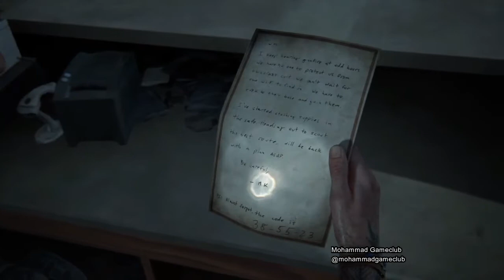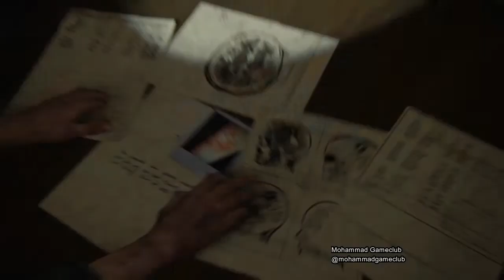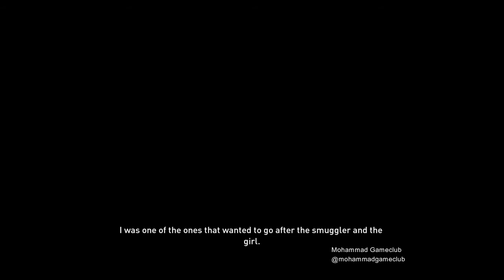THE LAST OF US 2 - WALKTHROUGH PART 18 - NO COMMENTARY - SURVIVOR MODE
NO COMMENTARY
SURVIVOR MODE

The six-year development of Part II began in 2014, soon after the release of The Last of Us Remastered. Neil Druckmann returned as creative director and Gustavo Santaolalla returned to compose the score. It was announced in December 2016 and delayed twice, first for further development and then due to logistical problems arising from the COVID-19 pandemic. The game was released on June 19, 2020, to critical acclaim.

Gameplay
The Last of Us Part II is an action-adventure survival horror game played from the third-person perspective.[1][2] Players can use firearms, bows, improvised weapons, and stealth to defend against hostile humans and cannibalistic creatures infected by a mutated strain of the Cordyceps fungus. The gameplay mechanics in Part II have also expanded upon its predecessor, The Last of Us. In it the player character can traverse the environment more openly by being able to reach higher vantage points by jumping and climbing while playing as the more nimble Ellie.[3] Players can also crawl in a prone position to evade enemies.[3] Throughout the game, players will have a non-player character assisting them.[4] Additionally, large portions of the game are set in Seattle, Washington.[4]

The game also sees the return of "Listen Mode" allowing players to locate enemies through a heightened sense of hearing and spatial awareness, indicated as outlines visible through walls and objects.[3] Additionally, players can collect supplements to upgrade skills in a skill tree.[3] The three main branches of the tree are Survival, Crafting, and Stealth.[3] Survival upgrades improve health, Listen Mode's range, and throw distance.[3] Crafting upgrades allow for melee upgrades, increase to Ellie's crafting speed, and the ability to craft smoke and stun bombs.[3] Stealth upgrades improve prone movement speed, faster stealth kills, and unlock pistol silencers.[3] Part II also introduces guard dogs that can track the player's scent.[3]

Plot
Four years after he first met Ellie, Joel and Ellie have been living in Tommy's settlement in Jackson, Wyoming. Ellie meanwhile has made friends with Dina and Jesse, though their relationship is strained due to Dina and Jesse having recently broken up and Dina showing romantic interest in Ellie. Ellie and Dina are then assigned to relieve Joel and Tommy, who are manning an outpost observing the movement of nearby Infected. They're forced to take shelter from a blizzard and have sex while they wait it out. Jesse arrives and warns them Joel and Tommy have gone missing, and they head out to search for them. Meanwhile, a woman named Abby splits from her group and wanders the forest looking for someone when she is attacked by Infected and subsequently saved by Joel and Tommy. Abby leads them to her group's hideout, but it is revealed that they have been tracking Joel this entire time. Abby's group knocks out Tommy while Abby shoots and begins beating Joel. Ellie arrives just in time to witness Abby execute Joel, and swears revenge against Abby and her group.